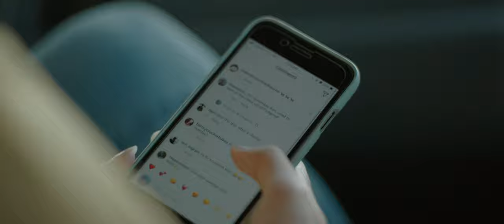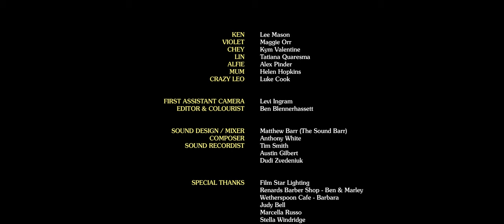FULL MOVIE - Junk Mail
Junk Mail is an Australian indie film about a career pamphlet delivery man that teaches his younger replacement more than just the job.

the film stars Lee Mason and Maggie Orr, with the incomparable Kym Valentine, and a cameo from Luke Cook as Crazy Leo.

the soundtrack was created by Anthony White, a Victorian musician of Fountaineer, Derwents and Morninghorse fame.

Junk Mail was written, shot and produced in Melbourne, Australia.